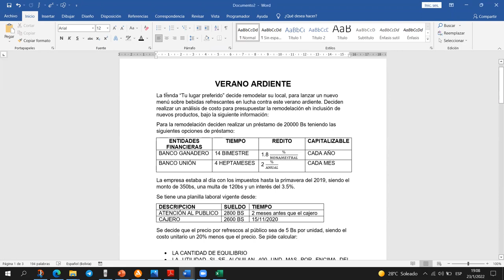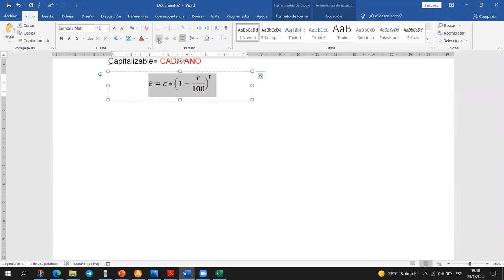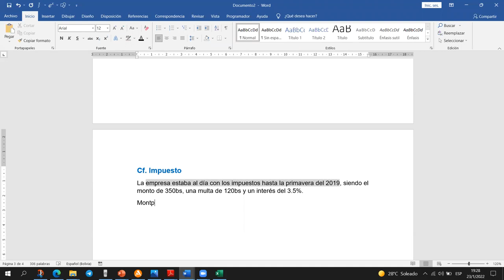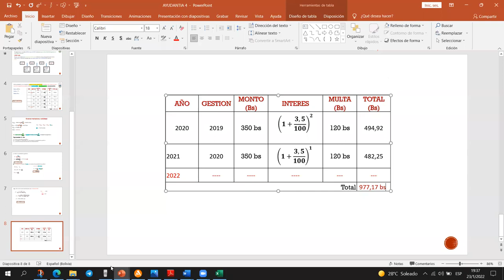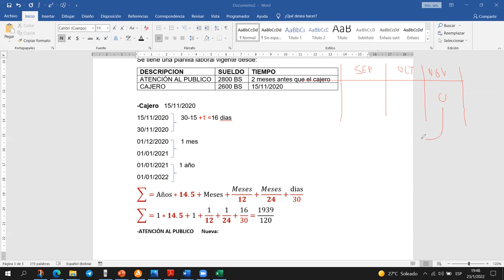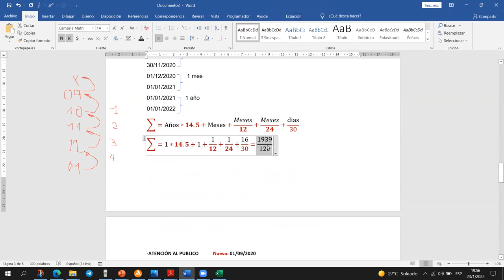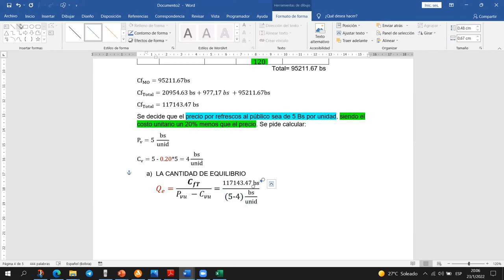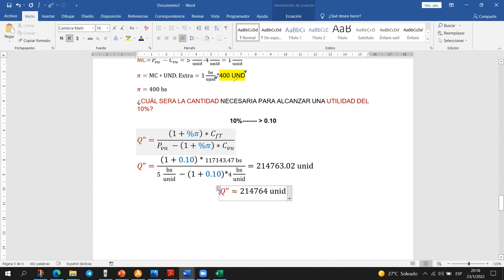REPASO DE COSTOS IND-100 "AC" SEM II-2021